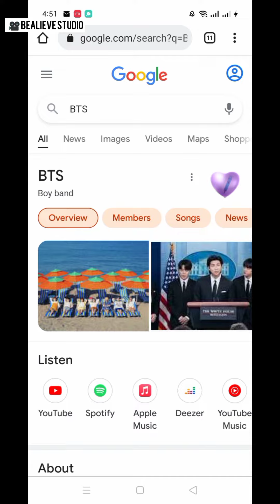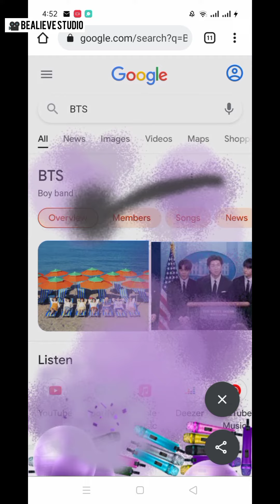💜 HAPPY ARMY DAY 2022 🎉 BTS Google Ad for Army's Birthday 🥺💜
Although it's a bit late, HappyARMYDay everyone!!! 💜💜💜 The Google birthday Ad is so cute 🥺💜 Try searching BTS on Google and pop the balloons! The ones with microphones contain "I Purple You" greetings from the members 😊

🌟 Social Media Twt/FB/IG/Tiktok/Shopee: @bealievestudio